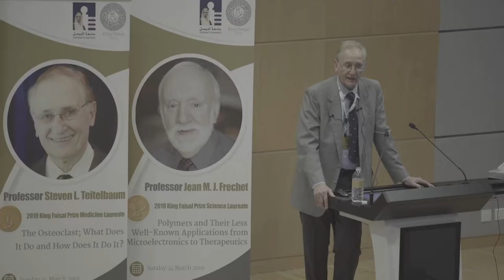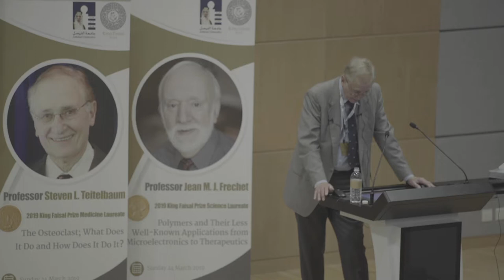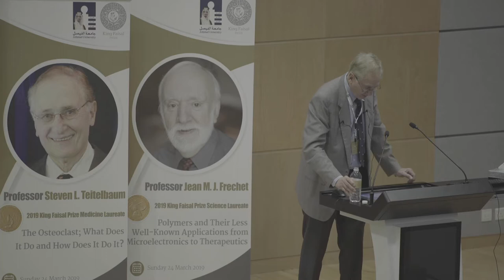Lecture by Professor Steven L. Teitelbaum Laureate of the 2019 KFP Prize for Medicine